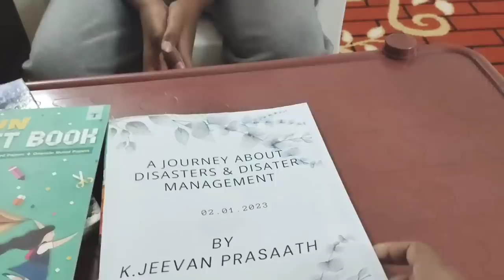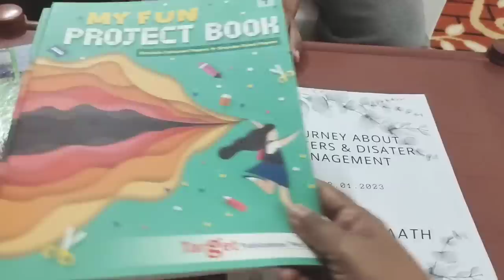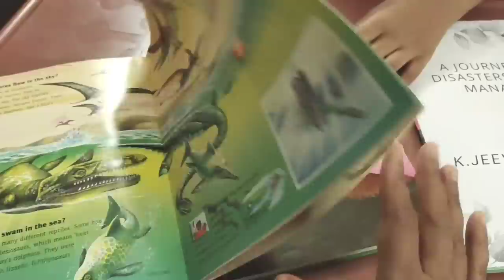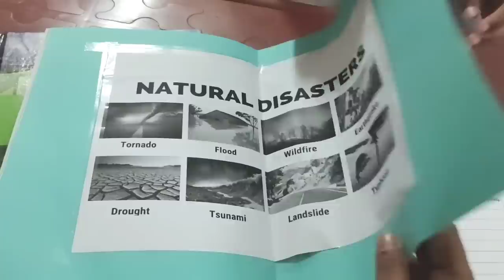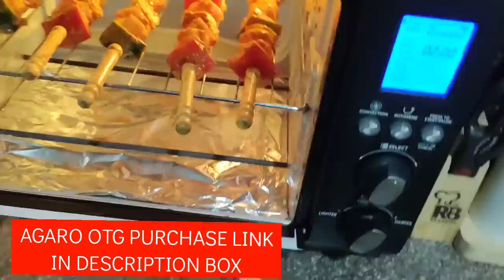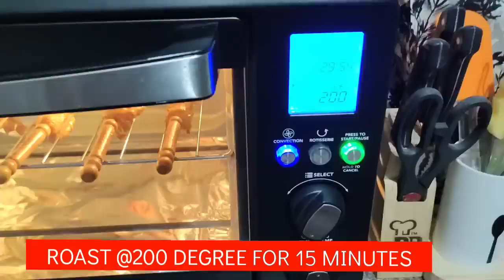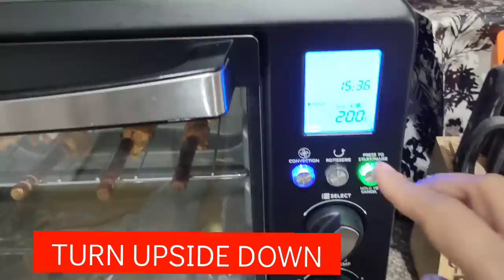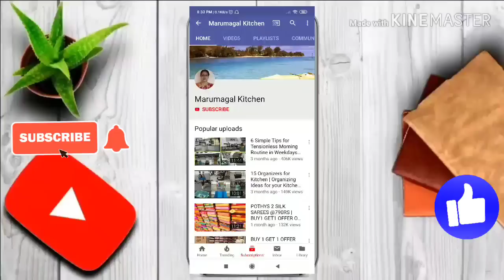Happy News😄நா நெனச்சது நடக்குது👍🏻எனக்கு கடவுள் கொடுத்த வரம்🙏🏻இது|Jeevan Project Work|Happy Vlog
Happy News😄நா நெனச்சது நடக்குது|கடவுள் கொடுத்த வரம்🙏🏻இது|Jeevan Project Work|Paneer Tikka|Happy Vlog

1. AGARO DIGITAL OTG
2. HAND TOWELS
3. PROJECT BOOK
4. STEEL SKEWERS

To Purchase Sarees
JANANI JS SAREES
SHOP ADDRESS
No 52, Arcot road
Saligramam
Chennai -600093
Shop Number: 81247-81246